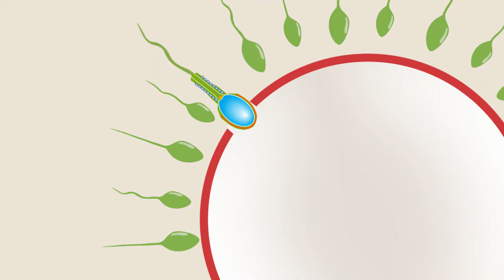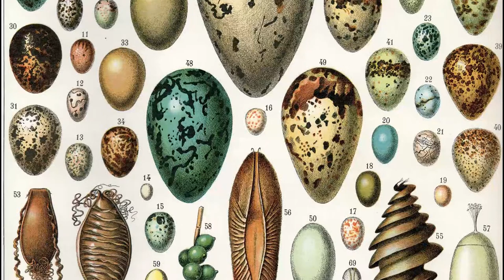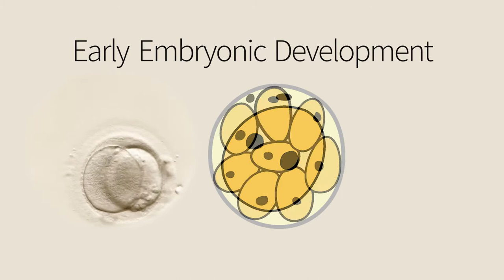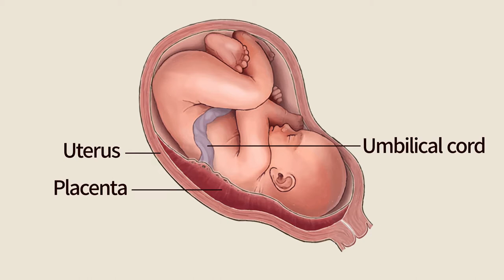F07e Parental Care